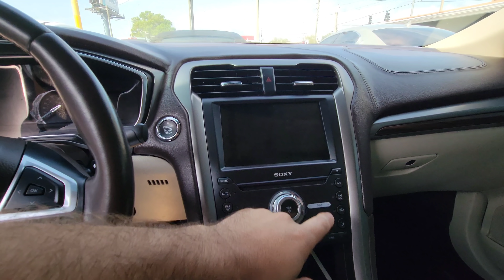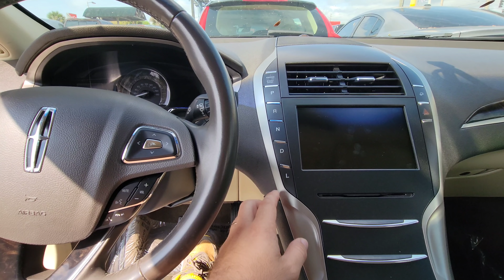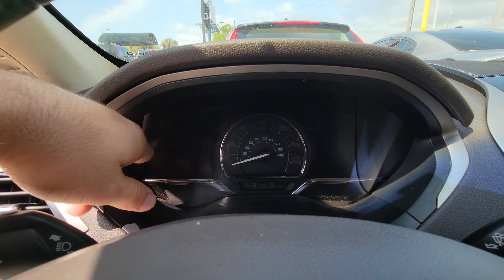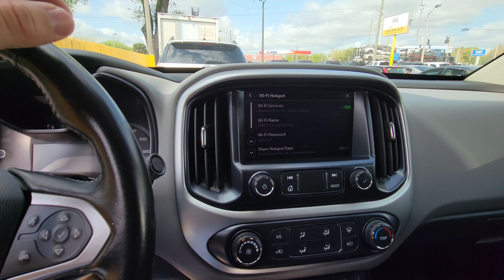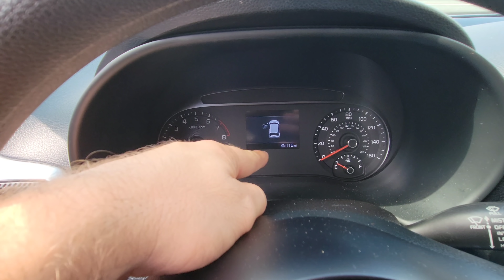5 CARROS DE RICO NO BR E BÁSICOS NOS EUA 😱 BRASILEIRO SOFRE AO VER ESTE VÍDEO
E aí pessoal que tal conhecer cinco carros que são comercializados no Brasil e que tem o preço bem elevado porém que nos Estados Unidos a realidade é outra 😉

NÃO ESQUEÇA DE COMENTAR QUE VIU NO CANAL  PARA TER UM DESCONTO ESPECIAL 😀